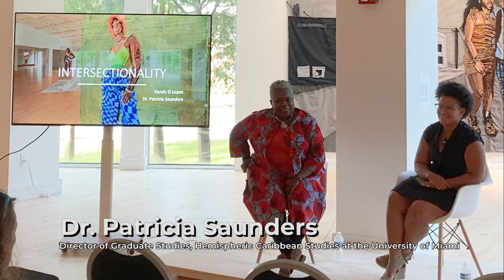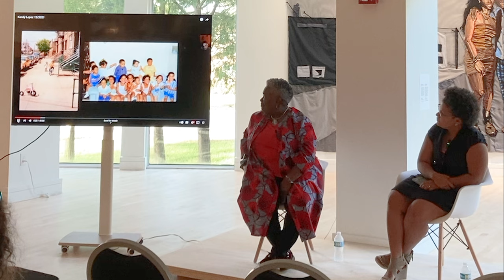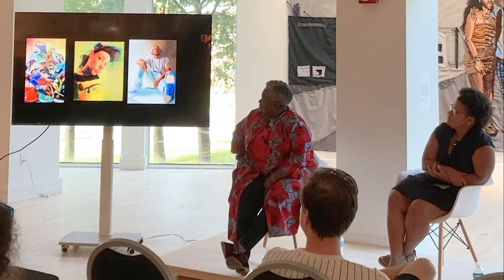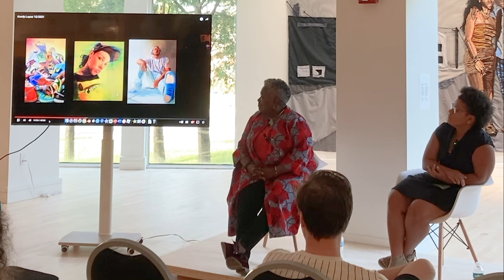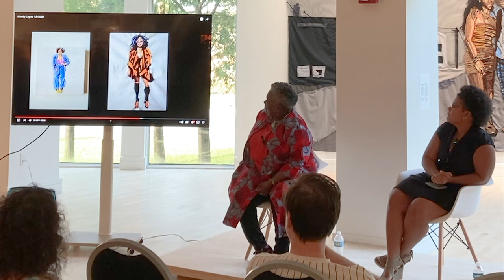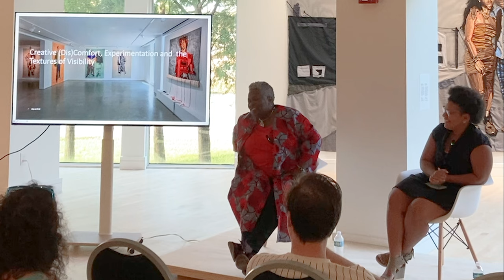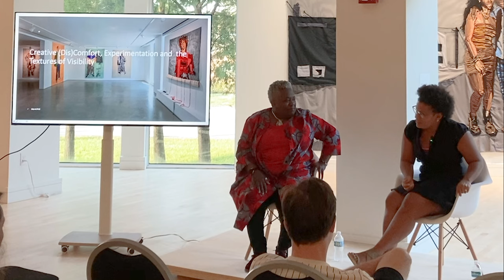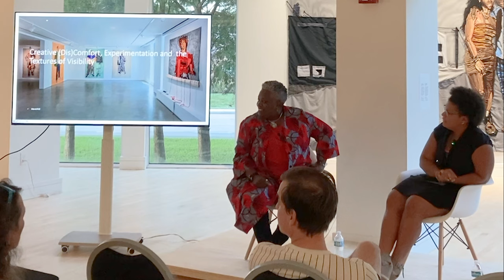Artist Talk - Kandy G. Lopez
We delved into the intersection of art and academia, exploring their perspectives on contemporary art and its societal impact.

Thank you to everyone who joined us for an enlightening artist talk with Kandy G Lopez and Dr. Patricia Saunders, Professor of Graduate Studies at the University of Miami.